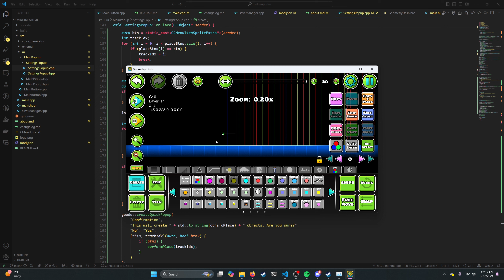Perfectly synced pulses using midi files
yeah i made this update quite a while ago but uhm i want to upload something